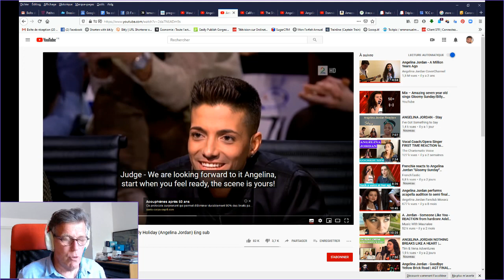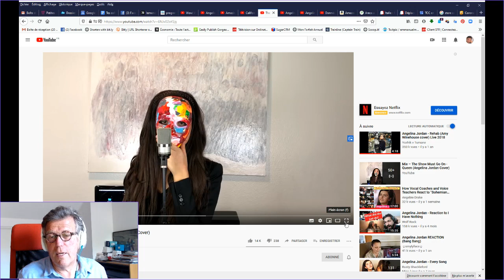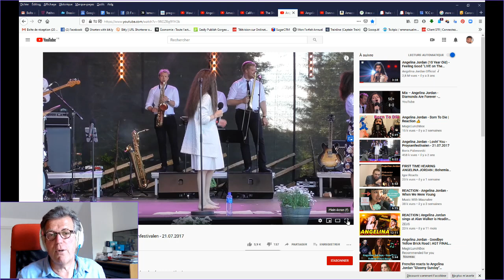Angelina Jordan : my 7 favourites songs with the reasons why.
I wanted to share with you my 7 favourite songs by Angelina, only the moments I prefer in each of them, and why.
Hope it will give you the desire to go forward and discover, if not already done, the complete versions.